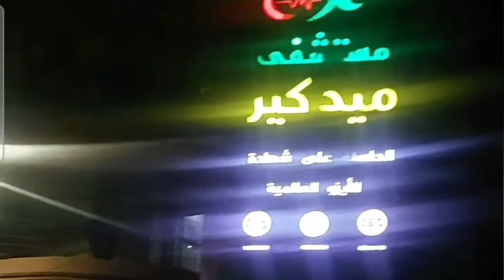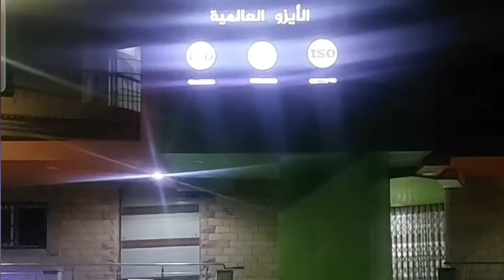وُفــ..اة الملحن حلمي بكري وجاري الان نقلة الي القاهرة من الشرقية وزوجته والتفاصيل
وفاه الملحن الكبير حلمي بكر حلم بكر في ذمه الله داخل احدى مستشفيات مركز اولاد صقر بمحافظه الشرقيه وسوف يتم نقله الى القاهره حيث مسواه الاخير في مقابر العائله زوجه حلم بكر تروي التفاصيل اول ظهور للزوجه الملحن الكبير حلمي بكر وتروي التفاصيل زوجه حلم بكر بجواره حتى مفارق الحياه زوجه الملحن والفنان الكبير حلم بكر تروي التفاصيل الكامل بعد تعثر حالته الصحيه ونقله الى المستشفى اليوم وفاه الملحنه الكبير حلمي بكر بعد تدهور حالته الصحيه داخل احدى المستشفيات في مركز اولاد صقر بمحافظه الشرقيه زوجه الملحن حلمي بكر تروي التفاصيل وسيتم نقل جثمان الى مثواه الاخير في القاهره#زوجة_حلمي_بكر
تفاصيل_وفاة_حلمي_بكر مرات_حلمي_بكر اسرة_حلمي_بكر شقيق_حلمي_بكر ابن_حلمي_بكر الحان_حلمي_بكر زوجات_حلمي_بكر ايهاب اشرف جديد سترك يارب يا وجع القلب كان رايح الدرس وانطلب 500 الف جنيه وفي الاخر رجع ﺟ...ثه
ايهاب اشرف لحظة دفـ...ن باقي ﺟ...ثمانه عشرات الالاف تودع الطالبايهاب اشرف عبدالعزيز بلقاس دقهلية الحقيقة الكاملة
الطالب: إيهاب أشرف عبدالعزيز ١٥ سنة بالصف الأول الثانوي 💔
من قرية ٧ ثابت - الحفير - الستاموني- مدينة بلقاس الدقهليه  خرج  من الدرس في قرية النقعة المغرب واختفي 😥
بعدها لقوه مقـ *ـتول ومقسوم نصفين  داخل شكارة  بقرية النقعة
اللهم ارحمه واغفر له واسكنه فسيح جناتك💔 واربط على قلب والديه والهما الصبر والسلوان 🤲بلدى بقالها يومين بتشوف حدث غريب علينا خطف ود.بح وتقطيع
ومش ف التلفزيون لا دا لشاب من ولادنا  طالب ثانوى يشهد له الجميع بحسن الخلق
لحد كدة وكل حاجة مبهمة حتى وجوده اصلا مبهم مش لقين غير (نصه )
اىة الغرض
مين السبب
(فين الباقي) ؟؟؟   منعرفش

 إيهاب أشرف عبدالعزيز
١٥ سنة ومقيد بالصف الأول الثانوي
من قرية ٧ ثابت - الحفير - الستاموني- مدينة بلقاس
خرج من الدرس امس المغرب من قرية النقعة.
وجد مقت*ول داخل شكارة بأحد الترع بقرية النقعة

خرج من الدرس الساعه ٥ يوم الثلاثاء اتمشي علي رجله زي ما جيباه الكاميرات عدي قبل المقابر بشويه تليفونه رن من مامته انت فين يا ايهاب انت صايم يلا علشان الفطار جاي اهوه بتمشي لحد ما المغرب يأذن 💔 صور والد ايهاب اشرف والدة ايهاب اشرف عبدالعزيز والد ايهاب طالب المنصوره صور مدرس الفيزياء وزجته ايهاب اشرف عبدالعزيز صور النجار

قفل معاها واختفي في المكان ده ؟

ساعه اتنين يرنوا الفون يرن ومحدش يرد رنات كتير لحد ما حد رد وقالوا هو بره المحافظه متدوروش كتير وعاوزين ١٠٠ الف علي فودافون كاش .. وهتبعتوهم علي ارقام كتير والخط قفل كل ده من علي تليفون ايهاب ... جهزوا الفلوس ويرنوا محدش يرد الخط قفل رنات كتير مفيش رد الفون اتقفل ...

طلعوا علي المركز ومنها علي مديرية الامن ومشكورين قيادات نزلت دوروا وفتشوا في كل مكان ومجهود غير عادي ...
لحد يوم لاربع الساعه ٥ المغرب مزارع رايح ارضه لقي شكاره مفتحهاش وبلغ عمه واهله فتحوها لقوا فيها النصف اللي تحت فقط والعلوي مش موجود ...

بيسألوا عمه عرفته ازاي ؟
 قال ده لحمي محدش ميعرفش لحمه وانهمر في البكاء ...

رجال الامن قاموا بالاجراءات واخدوا المعثور عليه في اسعاف الي مستشفي الدولي .. للطب الشرعي ..

الي الان السبت الساعه ٥ عصرا ما زال البحث جاري عن نصف الجثمان للشهيد ولأي خيط او دليل علي مرتكب الجنايه دي .

فضلاً_لايك_واشتركوا_بالقناة_ليصلكم_كل_جديد

اخر الاخبار الحصرية والترنيدات اليومية
اخبار اجتماعية رياضية سياسية الحياة اليومية
وسط الناس تغطية حصرية من جميع محافظات الجمهورية